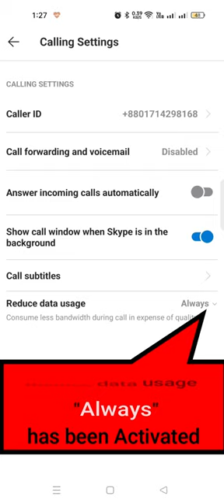How to Save Data on Skype. Data Saver Mode. Enable Data Saver.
@WhatsApp @Networking Bit @Felipe Neto @Primitive Technology @ITZY